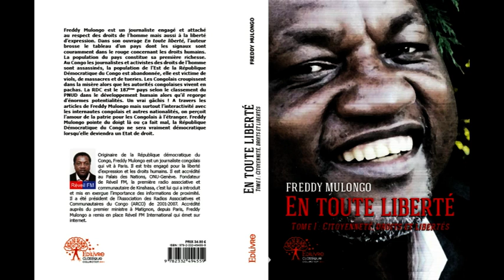Réveil-FM: Buenos-Aires vu par Freddy Mulongo, journaliste congolais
Buenos Aires vu par Freddy Mulongo, journaliste Congolais.